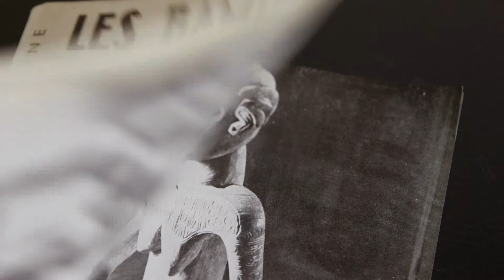BRAFA 2018 by Bernard de Grunne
Bernard de Grunne presents an introduction of his show at BRAFA Art Fair 2018, showcasing a selection of African art treasures, such as a rare Bamileke royal couple from Cameroon, unseen since the 1950s; a Kota Janus from Gabon; an exceptional Gouro/Bete mask from Ivory Coast...